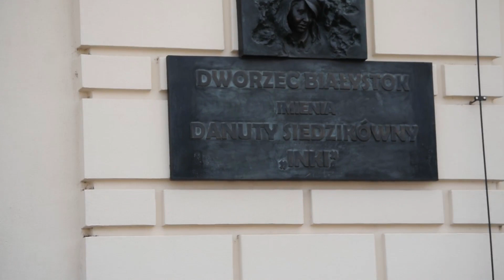Patriotyczna akcja oldbojów Jagiellonii i PKP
Więcej na bialystokonline.pl